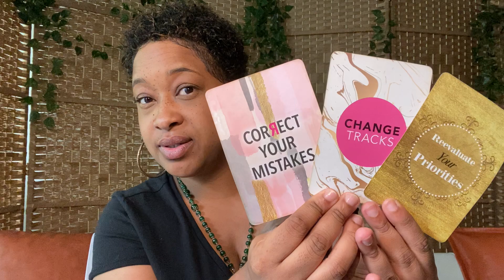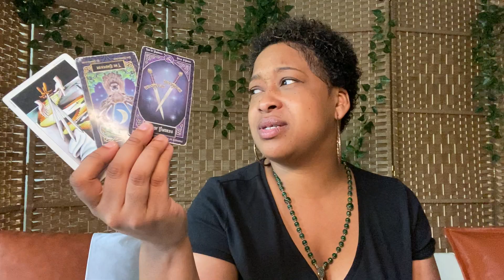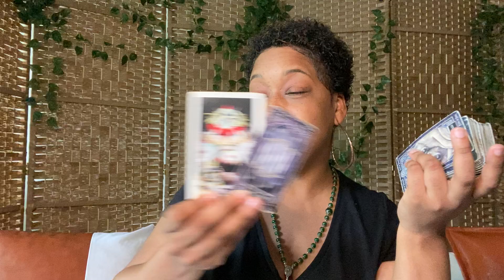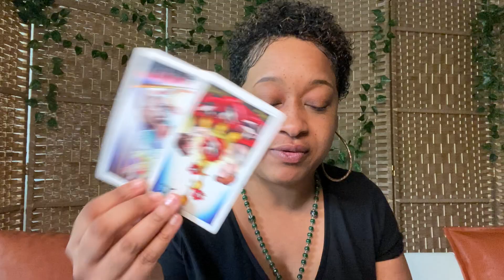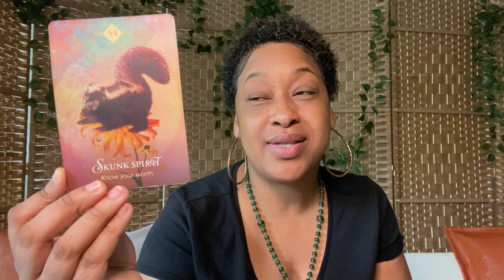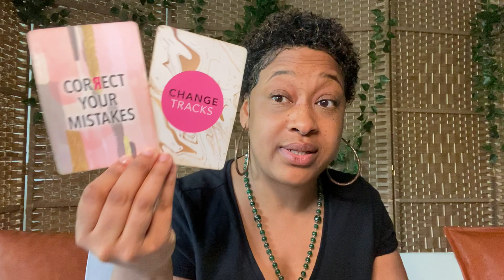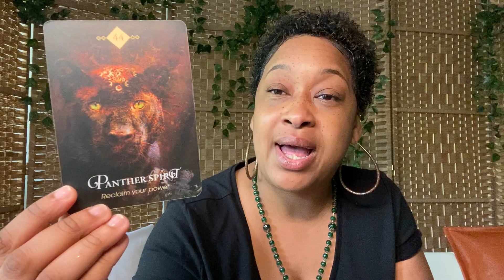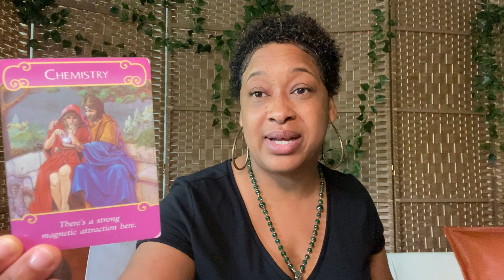tarot n’heal 🎯 LIBRA • Time to upgrade to the royal treatment already! 👑 • May 2021